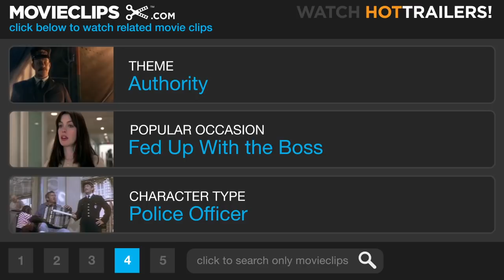Babel (6/10) Movie CLIP - Border Getaway (2006) HD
CLIP DESCRIPTION:
When confronted at the U.S./Mexican border, an intoxicated Santiago (Gael Garcia Bernal) provokes the officers and speeds off unauthorized.

FILM DESCRIPTION:
The tragic aftermath of human carelessness travels around the world in this multi-narrative drama from filmmaker Alejandro González Iñárritu. Richard (Brad Pitt) and Susan (Cate Blanchett) are a couple from the United States who have traveled to Morocco in Northern Africa on a vacation after the death of one of their children has sent Susan into a deep depression. Richard and Susan's other two children have been left in the care of Amelia (Adriana Barraza), their housekeeper. Amelia is originally from Mexico, and her oldest son is getting married in Tijuana. Unable to find someone who can watch the kids, or to obtain permission to take the day off, Amelia takes the children with her as she travels across the border for the celebration. Around the same time, in Morocco a poor farmer buys a hunting rifle, and he gives it to his sons to scare off the predatory animals that have been thinning out their goat herd. The boys decide to test the weapon's range by shooting at a bus far away; the shot hits Susan in the shoulder, and soon she's bleeding severely, while police are convinced the attack is the work of terrorists. In Japan, Chieko (Rinko Kikuchi) is a teenage deaf-mute whose mother recently committed suicide. This despairing, confused girl experiences such rage and frustration that she causes her volleyball team to lose a match, and later yanks her underwear off and begins exposing herself to boys in a crowded restaurant. Chieko's father then struggles to reach past the emotional distance which separates him and his daughter. Babel earned Alejandro González Iñárritu the prize for Best Director at the 2006 Cannes Film Festival.

CREDITS:
Cast: Adriana Barraza, Elle Fanning, Nathan Gamble, Gael García Bernal, Clifton Collins Jr.
Producers: Ahmed Abounouom, Steve Golin, Alejandro González Iñárritu, Norihisa Harada, Jon Kilik, Tita Lombardo, Ann Ruark, Kay Ueda, Corinne Golden Weber
Screenwriters: Guillermo Arriaga, Alejandro González Iñárritu